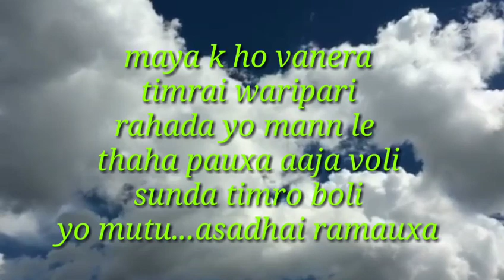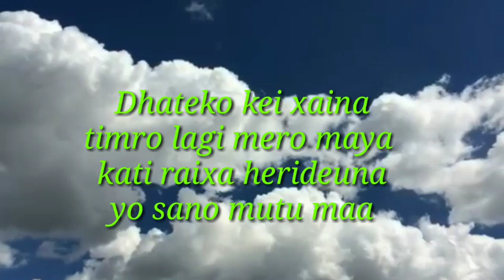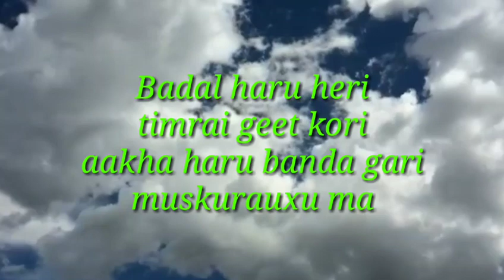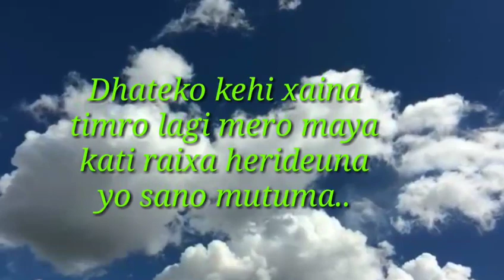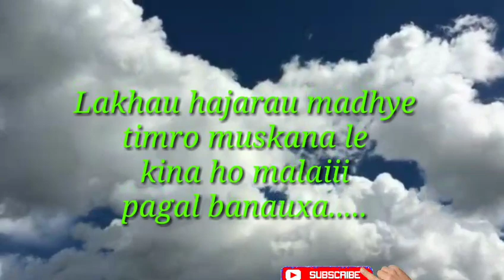Laakhau Hajarau || Yabesh Thapa || acoustic Karaoke track